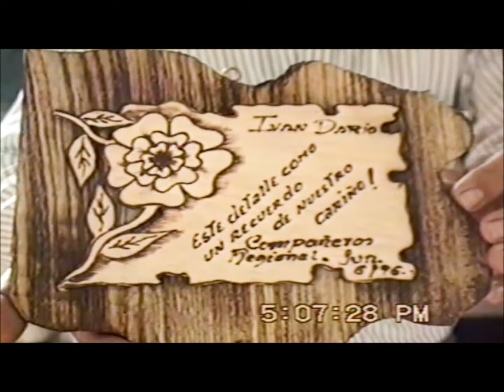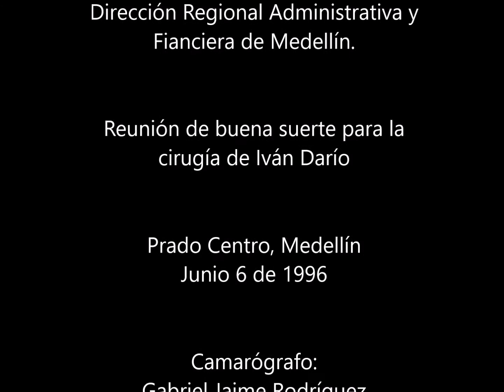DRFG - Buena suerte para Iván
Fiscalía General de la Nación, Dirección Regional Administrativa y Financiera de Medellín, oficina Prado Centro. Todo el personal administrativo se reune para desearle buena suerte en la cirugía que incapacitaría a Iván Darío por varios meses.
En el video se puede apreciar porqué esta ofiicina siempre ocupó el primer lugar en las mediciones que hacía a nivel nacional la Secretaría General de la Fiscalía sobre la calidad de hambiente motivacional.